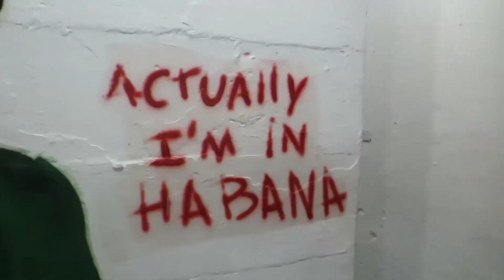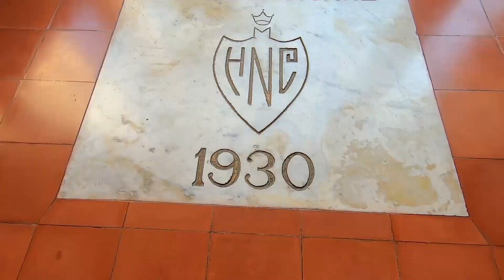Qué hacer en LA HABANA Cuba 😍 3 DÍAS en la ciudad maravilla!!!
Mi viaje a La Habana